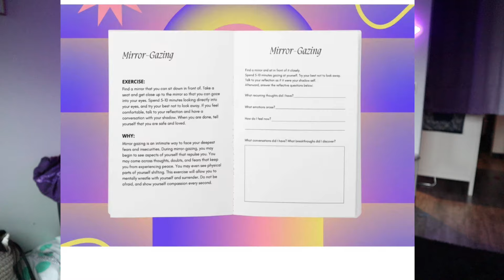My TikTok Shop Anti Haul...I WILL NEVER NEED THESE!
Like most people, I am over TikTok shop. In this video, I wanted to share an anti-haul video on products I have zero desire to purchase from TikTok shop. TikTok shop has truly gotten out of control and is becoming the new SHEIN or TEMU, and I’m over it. Most of the hype comes from basic products that don’t deserve the hype in my opinion. If you’re tired of TikTok shop, you may enjoy this video.

Amazon storefront